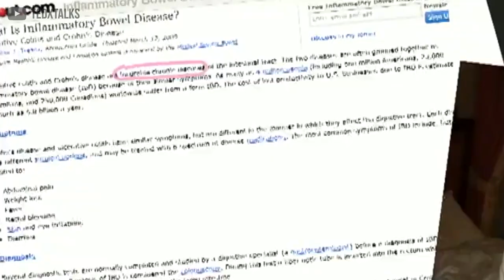How Ari Meisel Works 20mins A Day And Cured Himself Of Crohn's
Want to chat with Ari Meisel or see what he is up to? Check out his website or direct chat options here:

Do you constantly feel overwhelmed with work? Do you feel like you dedicate too many hours in your day to work?

I think what you’re about to see can fix that.

Ari Meisel was diagnosed with Crohn’s disease in his early 20s, which made him change almost every aspect of his life.

He focused on “less doing and more living”, so he could reverse his Crohn’s and put it into full remission.

Ari became a role model for me. He is someone I look up to, especially in regards to time wealth.

I was fortunate enough to chat with him and ask some questions I had around his lifestyle.

As you know, I strive to optimize time and I am always looking for ways to improve this area of my life.

Ari answered many questions that I had going into our conversation. I think he can answer a lot of the ones you have too!

This is something you are not going to want to miss. There is so much valuable information for you to learn from.

So stick around to see ways that you can live happy and healthy like Ari with more time.

Drinks
3 spirit use code: KYLEGOTCAMERA

Timestamps:
00:00 Introduction to Ari Meisel
02:27 What does your typical day look like?
03:44 How did you know stress was at the root of everything?
05:11 What are the beliefs around time and outsourcing that allowed you to do what you do now?
05:23 What are the beliefs around time and outsourcing that allowed you to do what you do now?
06:49 Restriction of Time
07:31 Why is there a feeling of guilt when I start freeing up my time?
08:43 The Overemployed
09:34 Where can people start freeing up their time?
10:16 How can people apply these principles to improve the quality of their life?
11:53 How do you hire the best people for your organization?
13:40 How do you teach others to fill the void once they freed up their time?
15:21 What are people not asking you about that you wish they would?
16:44 Get in touch with Ari
17:16 Final Notes

Scientific Research